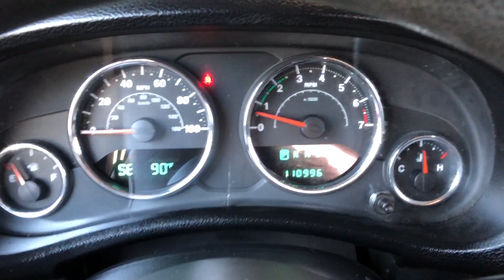DL597627 | 2013 Jeep Wrangler Unlimited Sport | For Sale Scottsdale, AZ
VIN: 1C4BJWDG6DL597627